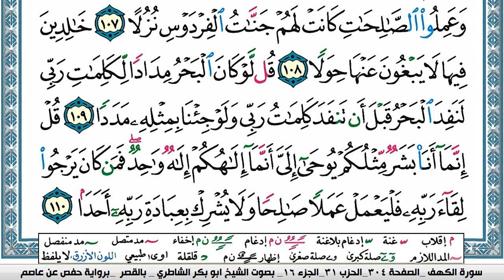سورة الكهف مكتوبة ابو بكر الشاطري Surah Al Kahf Abu Bakr Al-Shatri | القرآن الكريم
سورة البقرة
سورة ال عمران
سورة النساء
سورة المائدة
سورة الأنعام
سورة الأعراف
سورة الأنفال
سورة التوبة
سورة يونس
سورة هود
سورة يوسف
سورة الرعد
سورة ابراهيم
سورة الحجر
سورة النحل
سورة الإسراء
سورة الكهف
سورة مريم
سورة طه
سورة الأنبياء
سورة الحج
سورة المؤمنون
سورة النّور
سورة الفرقان
سورة الشعراء
سورة النّمل
سورة القصص
سورة العنكبوت
سورة الرّوم
سورة لقمان
سورة السجدة
سورة الأحزاب
سورة سبأ
سورة فاطر
سورة يس
سورة الصافات
سورة ص
سورة الزمر
سورة غافر
سورة فصّلت
سورة الشورى
سورة الزخرف
سورة الدّخان
سورة الجاثية
سورة الأحقاف
سورة محمد
سورة الفتح
سورة الحجرات
سورة ق
سورة الذاريات
سورة الطور
سورة النجم
سورة القمر
سورة الرحمن
سورة الواقعة
سورة الحديد
سورة المجادلة
سورة الحشر
سورة الممتحنة
سورة الصف
سورة الجمعة
سورة المنافقون
سورة التغابن
سورة الطلاق
سورة التحريم
سورة الملك
سورة القلم
سورة الحاقة
سورة المعارج
سورة نوح
سورة الجن
سورة المزّمّل
سورة المدّثر
سورة القيامة
سورة الإنسان
سورة المرسلات
سورة النبأ
سورة النازعات
سورة عبس
سورة التكوير
سورة الإنفطار
سورة المطفّفين
سورة الإنشقاق
سورة البروج
سورة الطارق
سورة الأعلى
سورة الغاشية
سورة الفجر
سورة البلد
سورة الشمس
سورة الليل
سورة الضحى
سورة الشرح
سورة التين
سورة العلق
سورة القدر
سورة البينة
سورة الزلزلة
سورة العاديات
سورة القارعة
سورة التكاثر
سورة العصر
سورة الهمزة
سورة الفيل
سورة قريش
سورة الماعون
سورة الكوثر
سورة الكافرون
سورة النصر
سورة المسد
سورة الإخلاص
سورة الفلق
سورة النّاس
القران الكريم
المصحف كامل

KonoozAlhuda
konoozalhuda
konooz
Konooz Alhuda
كنوز الهدى,
كنوز الهدي,
كنوز,
الهدى,
الهدي,
قران كريم
قرآن كريم
قرءان كريم
قران
قرآن
قرءان
القران الكريم
القرآن الكريم
القرءان الكريم
القران
القرآن
القرءان